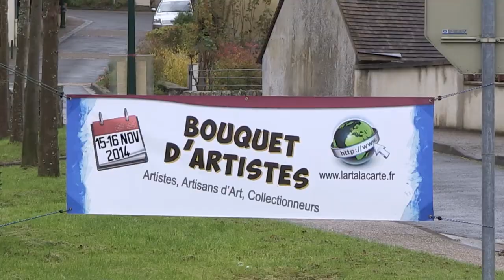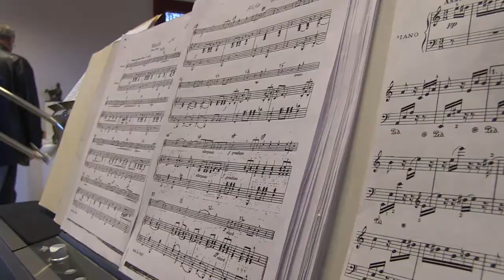Ardenay sur Merize Exposition Bouquet d'Artistes